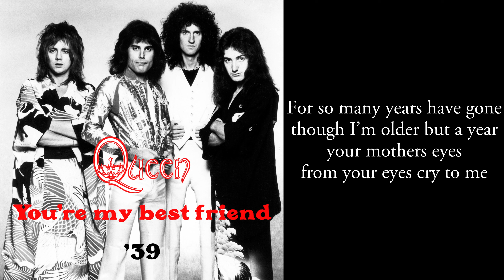Queen - ’39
Artist: Queen
Album: A Night At The Opera
Year: 1975/2021

Source taken from 2012 'A Night At The Opera' remaster in 24/96.
Fixes were made using 2001 'A Night At The Opera' remaster from DVD-Audio.

In the year of ’39
Assembled here the volunteers
In the days when lands were few
Here the ship sailed out
Into the blue and sunny morn
The sweetest sight ever seen

And the night followed day
And the story tellers say
That the score brave souls inside
Um, for many a lonely day
Sailed across the milky seas
Ne’er looked back, never feared, never cried

Don’t you hear my call
Though you’re many years away
Don’t you hear me calling you
Write your letters in the sand
For the day I take your hand
In the land that our grandchildren knew

Came a ship in from the blue
The volunteers came home that day
And they bring good news
Of a world so newly born
Though their hearts so heavenly weigh

For the earth is old and grey
Little darling, we’ll away
But my love this cannot be
For so many years have gone
Though I’m older but a year
Your mothers eyes from your eyes cry to me

All your letters in the sand
Cannot heal me like your hand
For my life still ahead, pity me

Freddie Mercury - backing vocals
Brian May - lead vocals, backing vocals
       acoustic guitar, electric guitar
Roger Taylor - bass drum, tambourine, backing vocals
John Deacon - double bass
Locations: Rockfield Studios, Monmouth (basic track)
                  Sarm Studios, London (overdubs)
Dates: August - September 1975 (basic track)
 September - November 1975 (overdubs)
Producers: Roy Thomas Baker and Queen
Chief Engineer: Mike Stone
Assistant Engineers: Patrick Moran (Rockfield)
           Gary Lyons (Sarm)